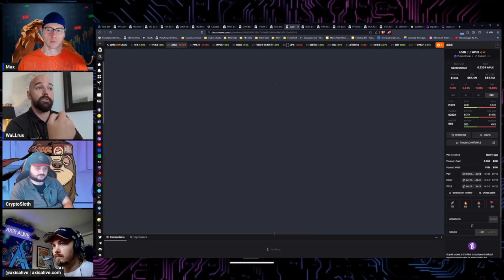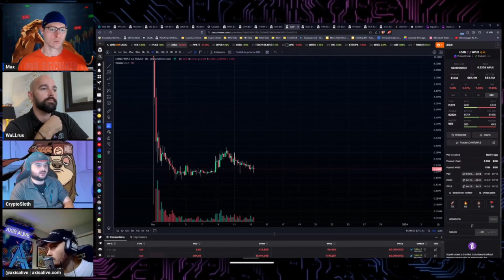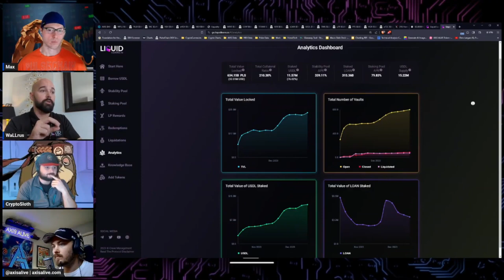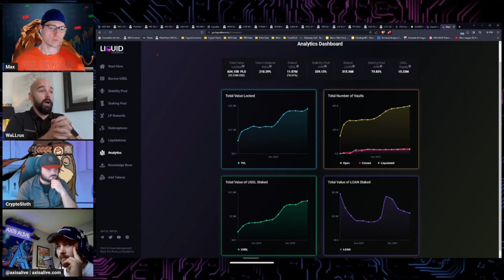Liquid Loan's LOAN tokenomics and chart 👀